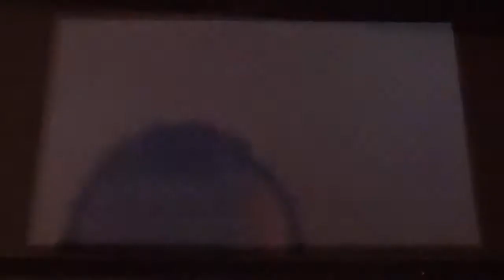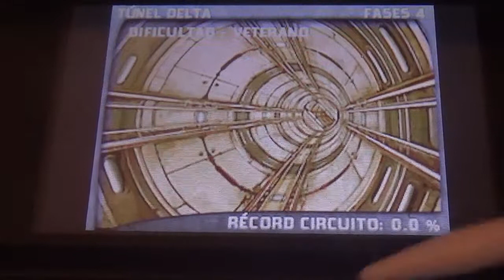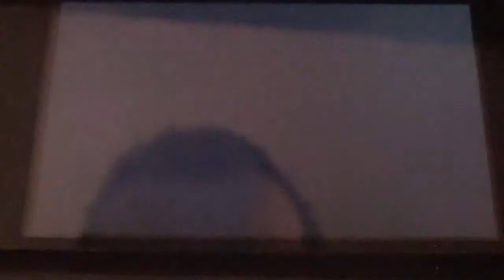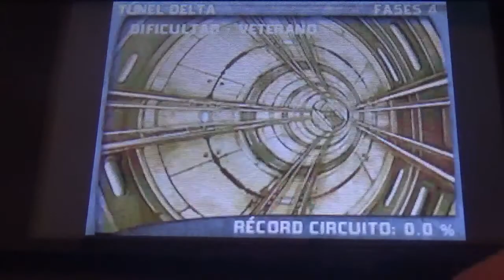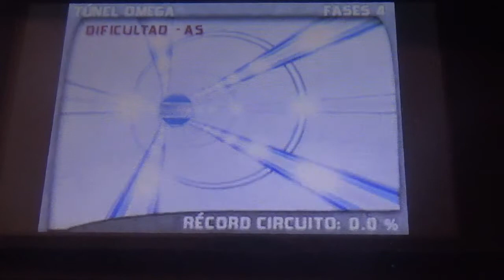AiRace Tunnel (DSi) Narrado 2ª parte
En esta entrega, superamos los tuneles Gamma y Delta, de mayor dificultad siendo para más veteranos del juego. Sin duda alguna, son tuneles más chungos pero al menos pude hacerme con ellos tras unos intentos. El sabado traeré el gran final.